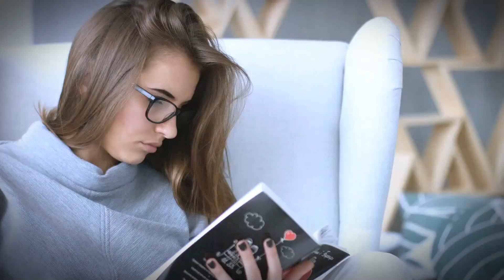law of attraction: Do this 5 minutes daily morning practice and see the magic